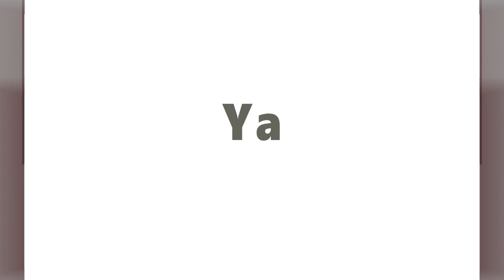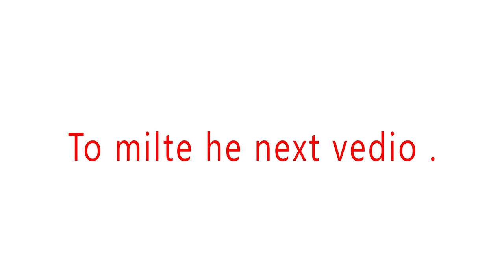BoneBreaking 101 Beginner Dance Course (2019)|Yaman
In this video yaman will give you some notification about new bone breaking/flexing/contortion Course !!
Enjoy the awesome bonebreaking vedio.

Learn how to bone breaking/flexing dance tutorial course!!

Produced by - 8BOYS Production

bonebreakingdance bestflexingtutorial flexing bestflex bonebreakingdancetutorials learnbonebreaking bonebreaking contortionforbeginners contortion contortiontutorialDance course#Bonebreaking#tutorial#Dancecourse#flexingtutorial#contortioncourse#courseforbonebreaking#bestwaytolearn#learnbonebreaking#hindi#howtodobonebreaking/flexing dance bonebreaking flexing tutorial on flexing in hindi#dancetutorialinhindi#courseforflexing#yaman#yamandance#dancetutorialinhindi,dancelessonsinhindi#bonebreaking101#BoneBreaking101